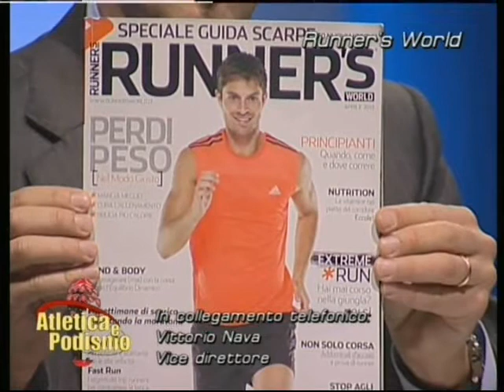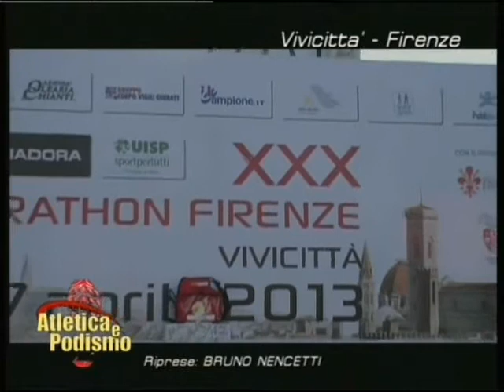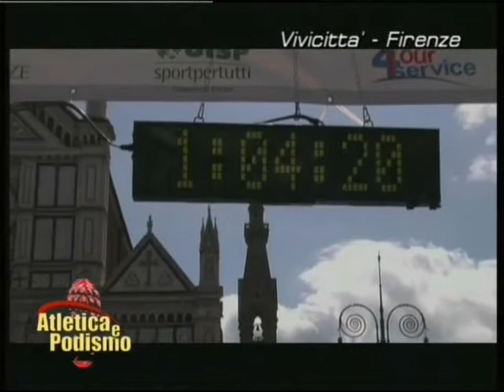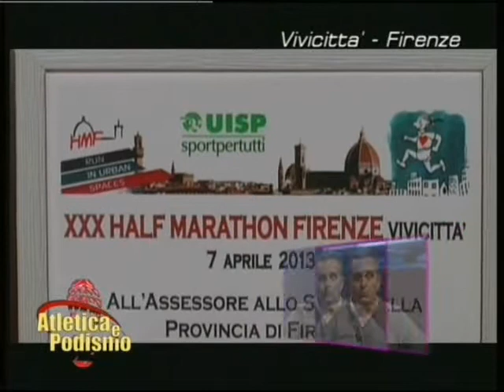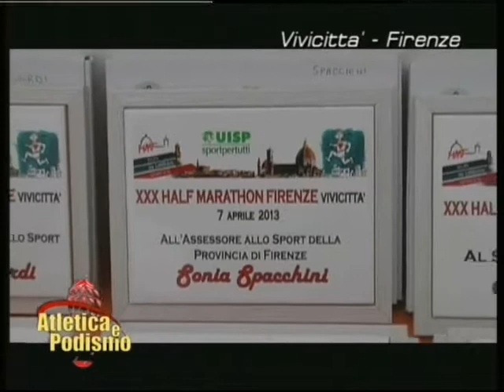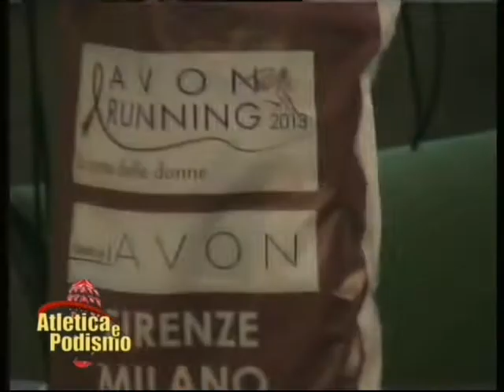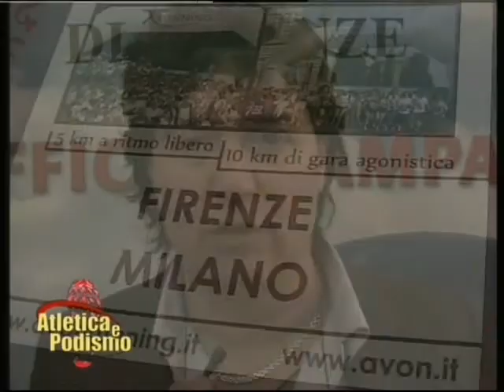Trasmissione del 11/04/2013 Vivicitta' Firenze Half Marathon 2013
I servizi della serata:

Vivicitta' Firenze Half Marathon 2013